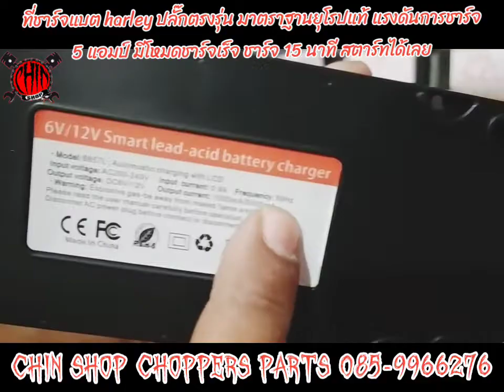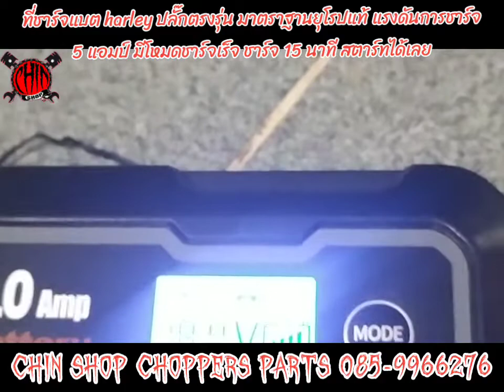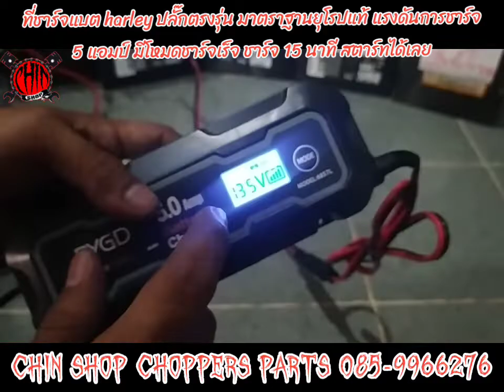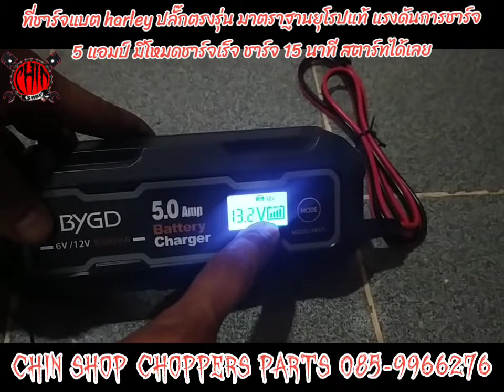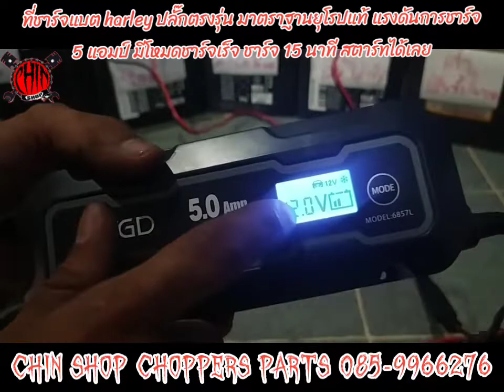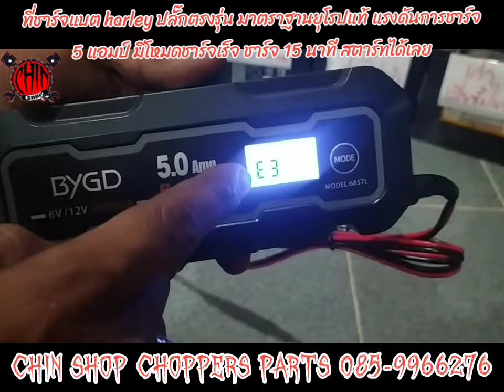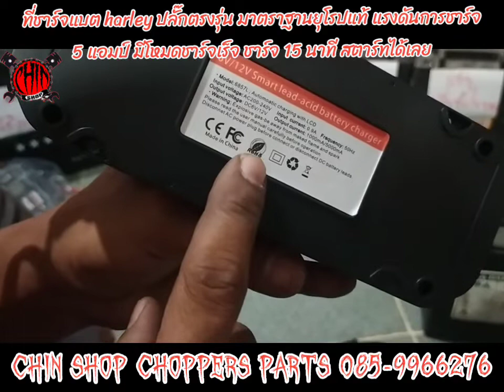ของดีทีเด็ด มีน้อย